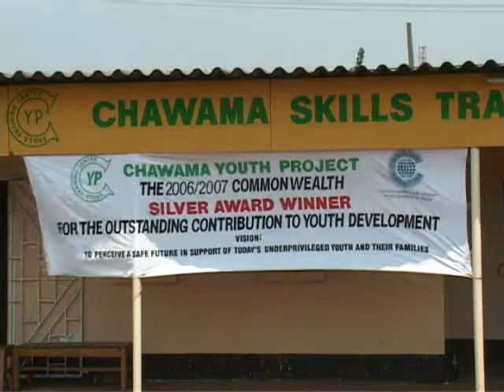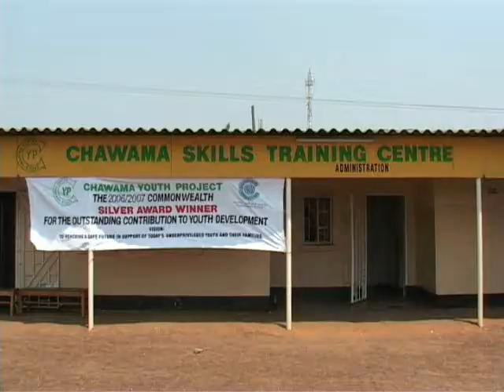Commonwealth Youth Projects, Zambia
Projects supported by the Commonwealth Youth Programme, Africa Regional Centre in Lusaka, Zambia